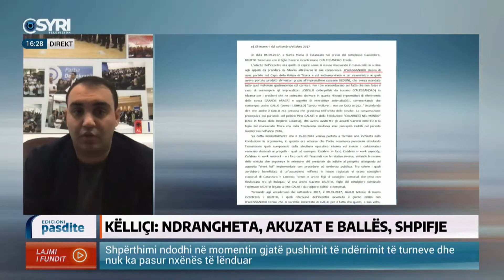Kelliçi: Dyqani ne shqiperi, maja e ajsbergut